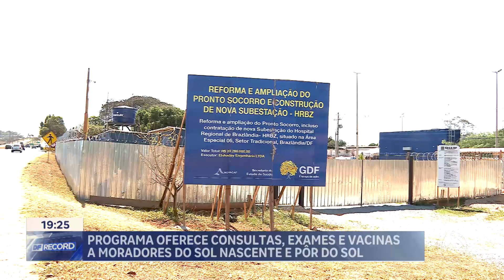Programa oferece consultas, exames e vacinas a moradores do Sol Nascente e Pôr do Sol | DF Record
Lançado nesta sexta-feira (16) pelo Governo do Distrito Federal, o programa Saúde Mais Perto do Cidadão começou a oferecer consultas, exames e vacinas a moradores do Sol Nascente e do Pôr do Sol. O serviço estará disponível até a próxima segunda-feira (19), das 8h às 17h30. A Carreta da Saúde, oferecida pelo programa, dispõe de diversos serviços, na porta da população. Também é possível fazer diversos exames de imagem e, no próximo semestre, será disponibilizada a ressonância magnética. A ideia é que a carreta passe a percorrer o DF, para diminuir a fila de exames e consultas da população.

Em Brazlândia, o governador do DF, Ibaneis Rocha, visitou o hospital da cidade que passa por uma reforma orçada em R$ 20 milhões. As novas instalações devem ser entregues até o próximo ano. Segundo Ibaneis, a obra vai contar com aproximadamente 80 leitos, com Unidade de Terapia Intensiva adulto e pediátrica.